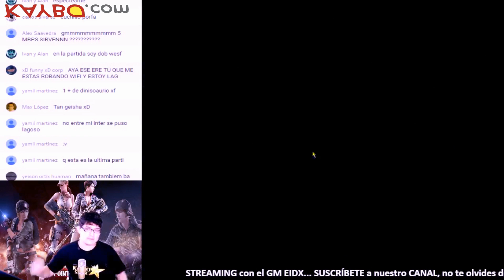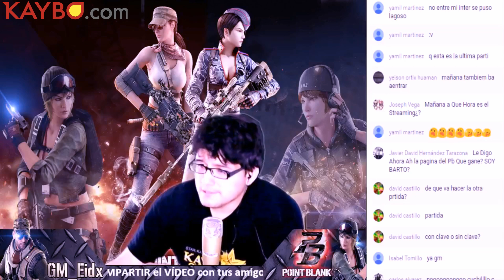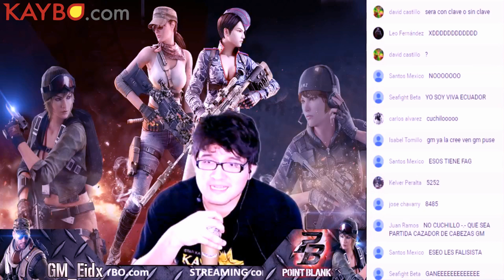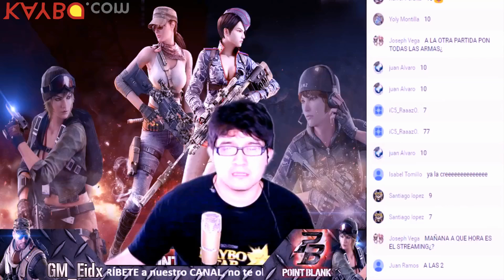POINT BLANK POST ACABA DINO VS HUMANO RULETA